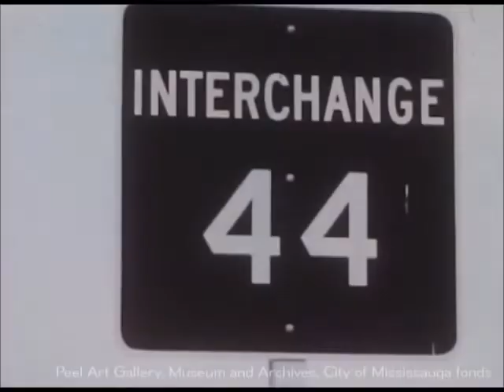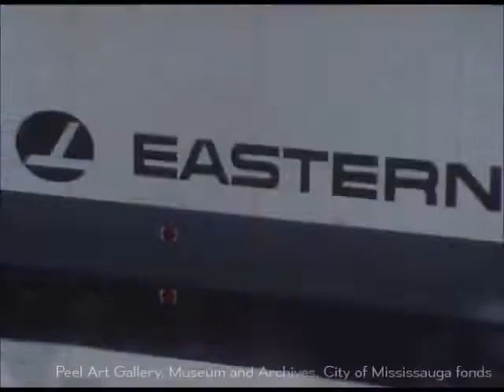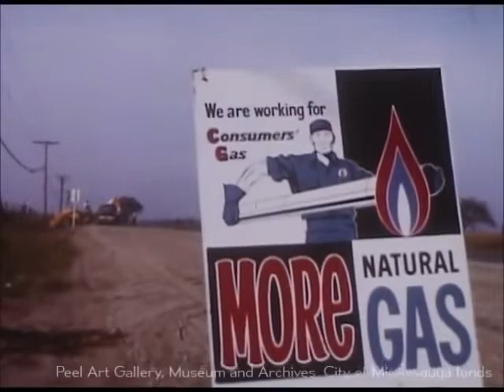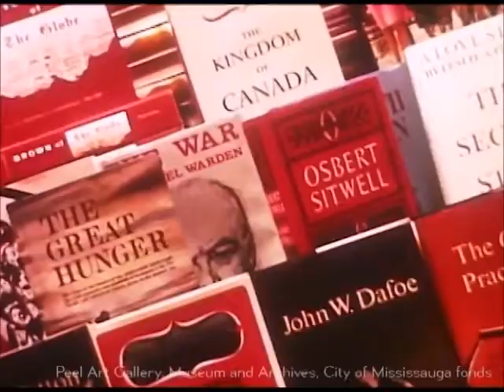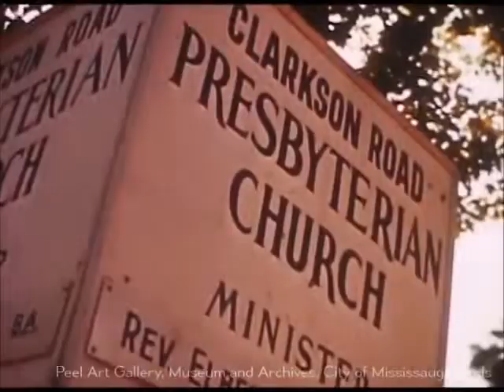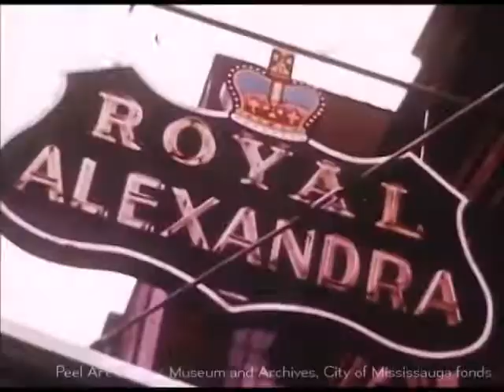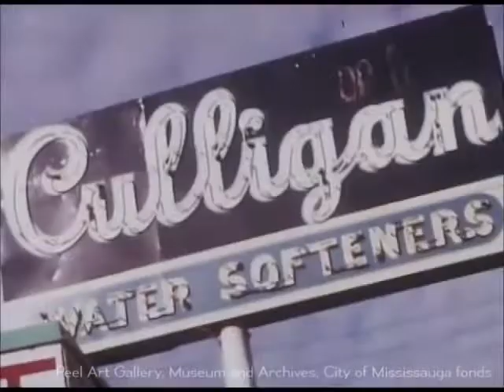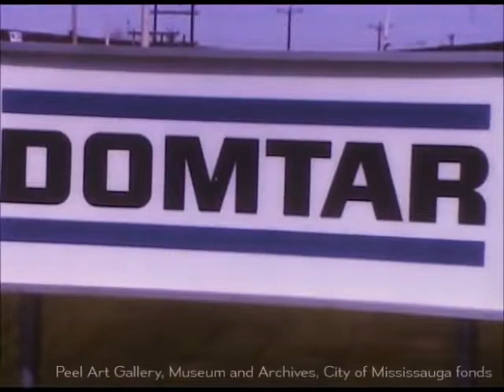Growth of Mississauga in 1960s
The year was 1969, and the Town of Mississauga had 100 major plants, and “scores” of smaller industry. The booming community wasn't intent on slowing down though, so it commissioned the production of a film titled, Mississauga: Land on the Move. The film's goal was to promote economic development at conferences in New York and Montreal and entice prospective businesses to relocate and join names like St. Lawrence Cement, Inter-City Truck Lines, Playtex, Rubbermaid, Cryovac, Rexall and over a hundred other businesses in the community.

00:54 Title sequence
01:10 Aerial photography
01:52 Location and transportation
04:25 Infrastructure (water, sewage, natural gas, etc.)
05:42 Living in Mississauga
07:19 Planning Mississauga
08:51 Near to Toronto
09:17 Recreation in Mississauga
11:06 Businesses in the Town
12:34 "It's worth considering the advantages Mississauga has to offer"